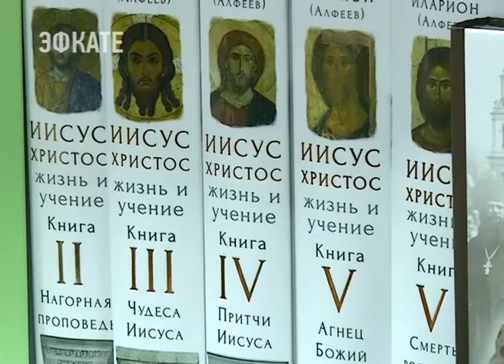В Сочи открылась выставка-ярмарка «Православие. Петров пост». Новости Эфкате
Ковчег с частицами мощей святого апостола Андрея Первозванного стал главной святыней на православной выставке, которая сегодня открылась в Гранд-Отеле «Жемчужина».

Традиционно выставка проходит по Благословению Митрополита Екатеринодарского и Кубанского Исидора. Выставку-ярмарку «Православие. Петров пост» проводит выставочная компания «Соуд-Сочинские выставки». Это всегда событие в духовной жизни нашего города.